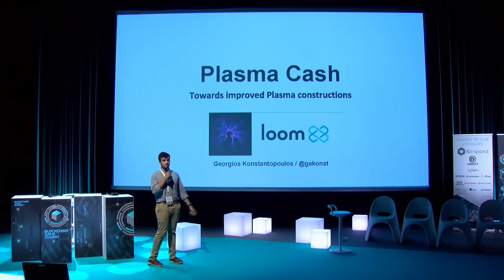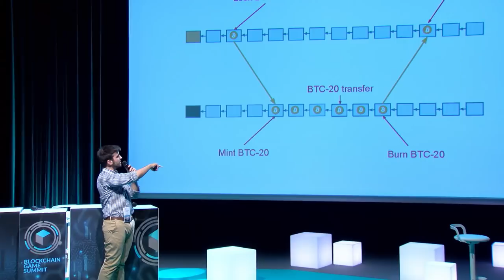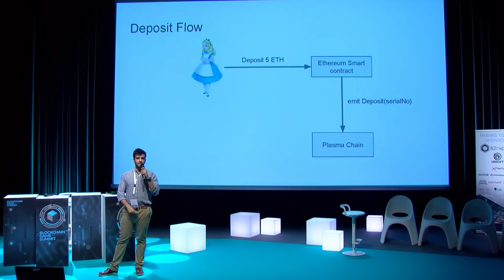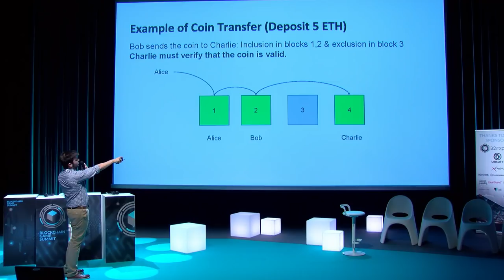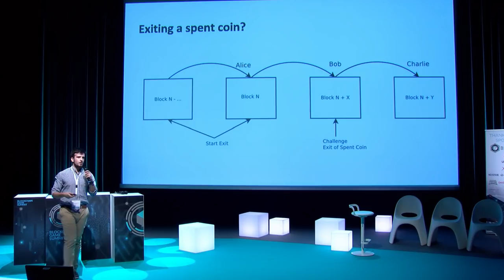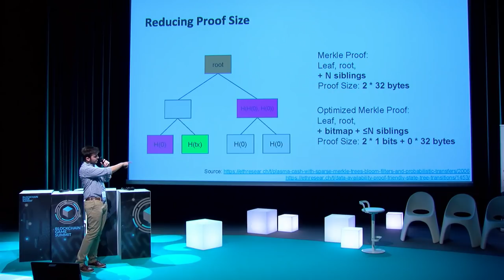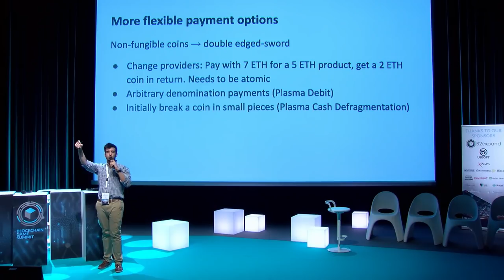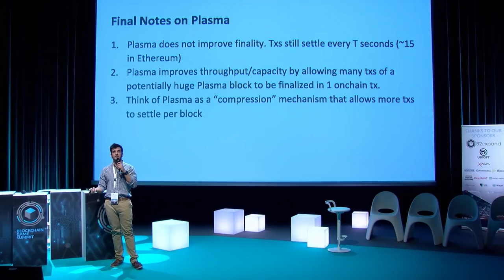Georgios Konstantopoulos - Loom - Blockchain Game Summit - Plasma Cash, sidechains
Georgios Konstantopoulos - Lead Plasma Researcher - Loom
Start: O:52

Plasma technique increases transaction throughout the blockchains, while maintaining network decentralization and security. The session will focus on Plasma Cash allowing highly performant sidechains in production. The talk will explore the Plasma Exits and Challenges, the User Interface for Apps. Advantages and disadvantages of Plasma Cash, Non Fungible Tokens and blockchain gaming.